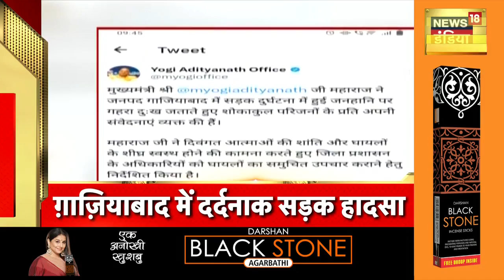Badi Khabar | Speed News | Today's Top Headlines | 12th July 2023 | Breaking News | News18 India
news18 live | news18 india live | live news | aaj ki taaja khabar | Loksabha election 2024 | n18oc_nation | n18oc_states